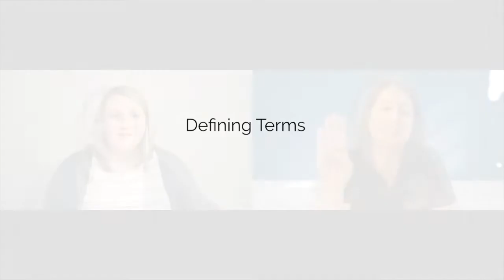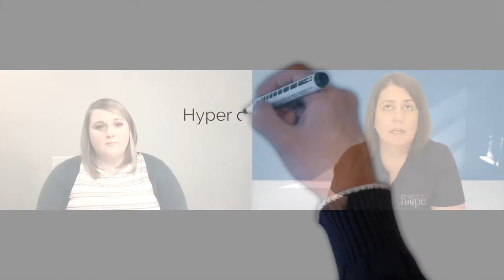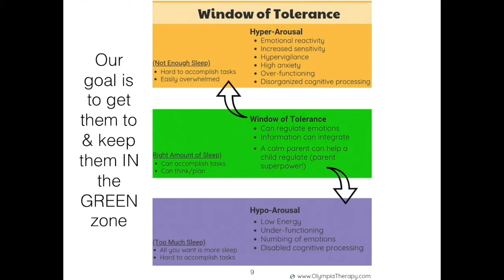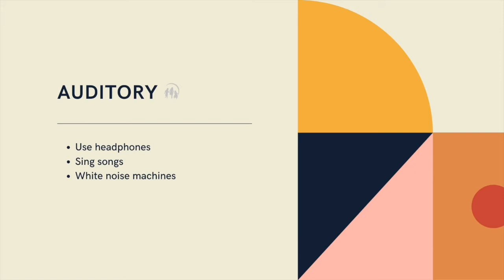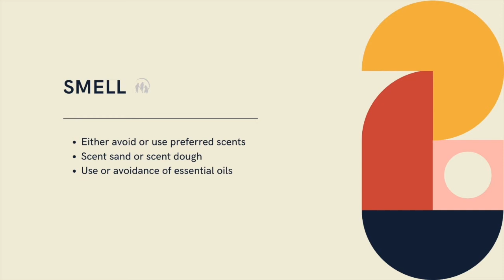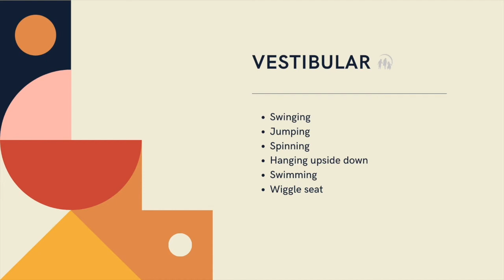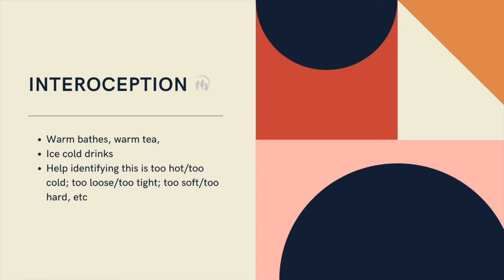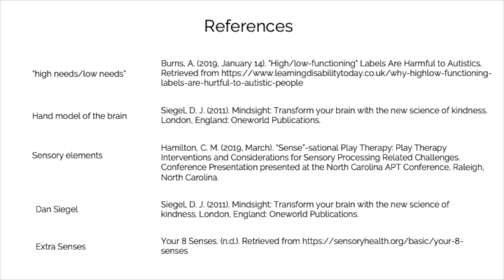Supporting Children with Special Needs - Gina Roes and April Thompson